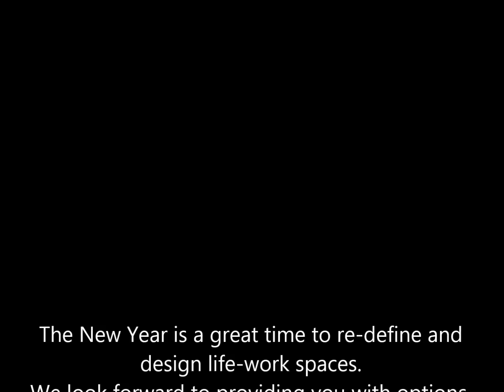Celebrate all the good things the New Year will bring from Murphy Bed Concepts ~ Murphy DeskBeds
The New Year is a great time to re-define and design life-work spaces.  We look forward to providing you with options, solutions and service.

Murphy Bed Concepts, Inc.